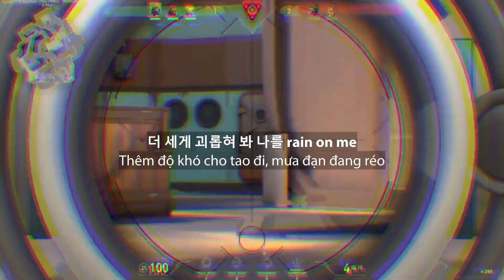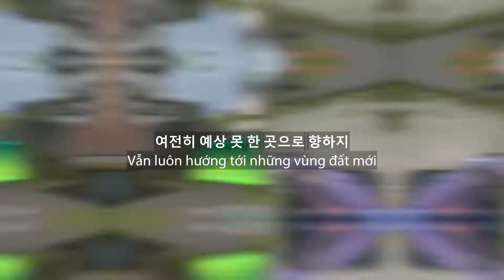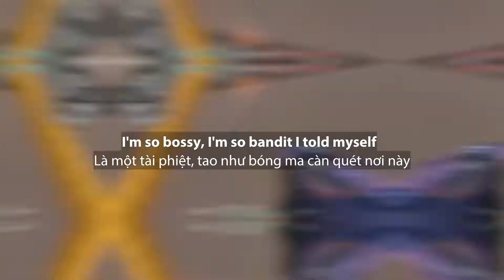Can't Slow Me Down // VALORANT // [Vietsub + Lyrics]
𝗺𝗼𝗺𝗼 𝟎𝟖𝟏𝟗𝟖𝟖𝟒𝟕𝟗𝟗 --- 𝐯𝐢𝐞𝐭𝐜𝐨𝐦𝐛𝐚𝐧𝐤 𝟏𝟎𝟏𝟔𝟔𝟕𝟖𝟗𝟖𝟔 --- 𝐛𝐢𝐝𝐯 𝟏𝟏𝟏𝟏𝟎𝟎𝟎𝟎𝟐𝟓𝟔𝟖𝟓𝟔
𝐲𝐨𝐮𝐫 𝐝𝐨𝐧𝐚𝐭𝐢𝐨𝐧 𝐢𝐬 𝐯𝐞𝐫𝐲 𝐩𝐫𝐢𝐳𝐞𝐝 𝐚𝐧𝐝 𝐰𝐢𝐥𝐥 𝐟𝐨𝐫𝐞𝐯𝐞𝐫 𝐛𝐞 𝐡𝐞𝐥𝐝 𝐢𝐧 𝐡𝐢𝐠𝐡 𝐫𝐞𝐠𝐚𝐫𝐝 𝐢𝐧 𝐦𝐲 𝐦𝐞𝐦𝐨𝐫𝐲. 𝐢 𝐫𝐞𝐚𝐥𝐥𝐲 𝐜𝐚𝐧𝐧𝐨𝐭 𝐭𝐡𝐚𝐧𝐤 𝐲𝐨𝐮 𝐞𝐧𝐨𝐮𝐠𝐡.